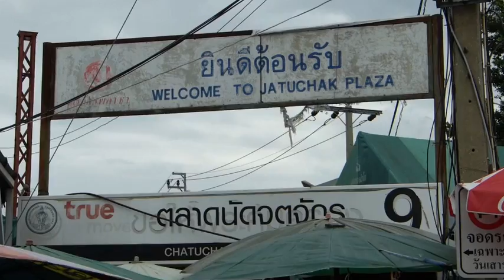WORLDS LARGEST, CHATUCHAK MARKET, BANGKOK, THAILAND. TRAVEL.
Chatuchak Weekend Market,is a very popular shopping centre for Thais and tourists and who stay in Bangkok, has over 200,000 visitors each day (SAT-SUN) 30% are foreigners. Almost everything can be found there and you can bargain for local prices .Most vendors actually come from local factories, like antique wood carving, clay handicrafts, local souvenirs from every parts of Thailand, Buddhist amulets, wooden furniture, hand made decorated flowers, plant, ceramic wares, dolls, Thai Bejarong, Chinese wares, garden decorated plants, stones, trendy fashions, silk, hill-tribe outfits, fluffy dogs and more miscellaneous, etc. DON'T FORGET DELICIOUS THAI FOOD...